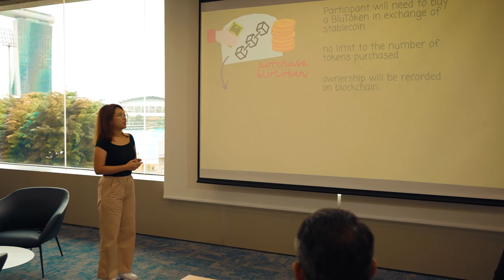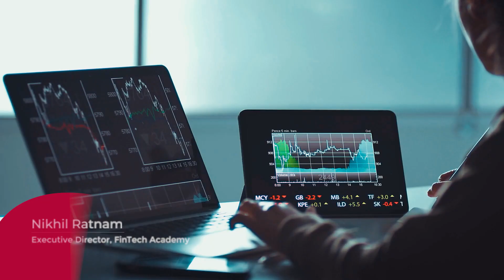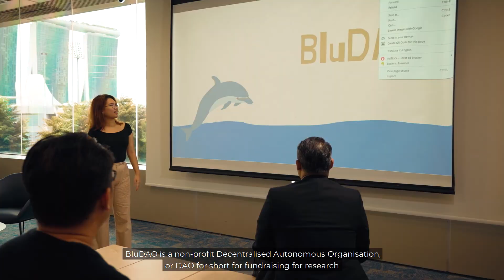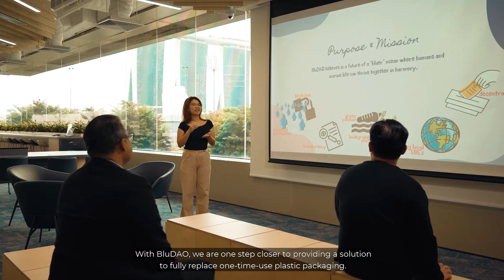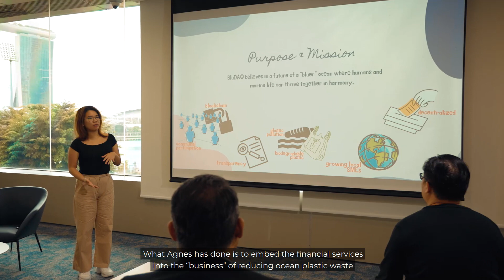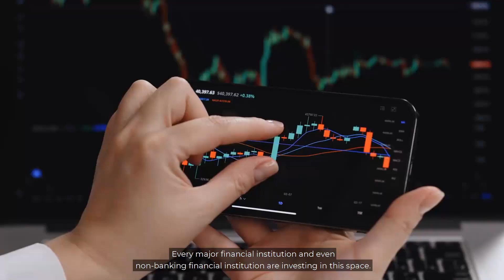Diploma in FinTech Capstone Project | BluDAO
As part of the Diploma in FinTech, the capstone project enables students to apply what they have learnt by creating a DAO (Decenstralised Autonomous Organisation) through applying key FinTech technologies such as blockchain technology.

Hear from Agnes as she shares about her project, BluDAO which focuses on research funding for biodegradable packaging solutions, production and deployment to local SMEs.

Timestamp:
00:04 Why did you choose the Diploma in FinTech?
00:34 Why did you choose to join PSB Academy for this course?
00:55 What will students learn through the FinTech modules?
02:00 How will the Diploma in FinTech help you in your future career?
02:16 Tell us more about your capstone project, BluDAO
03:20 Why did you choose to focus on biodegradable packaging?
03:53 How would you rate Agnes's capstone project?
04:35 How to get started in FinTech?
05:20 Find out more about the Diploma in FinTech